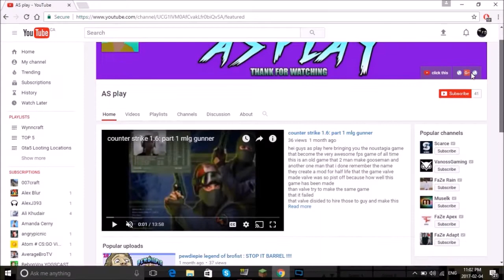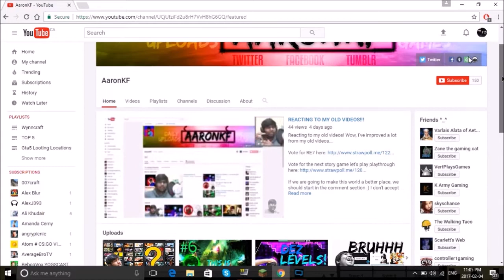SHOUTOUT SUNDAY - Grow your channel! | Ep2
Check out MC Top List! The best server list! Search and find the best servers, rated by you! Real time data!

I'm a YouTuber in the making, slowly gaining to the top. Hopefully with all of your love and support, I can reach 10k subscribers in no time. Once again, thank you for the support and let's continue to rise together.

~ Looting Locations
~ Pvp/Troll Videos
~ Server Reviews
~ etc...
Special Shout-Out Box

Server Information:
N/A